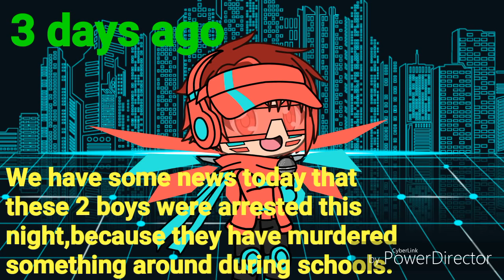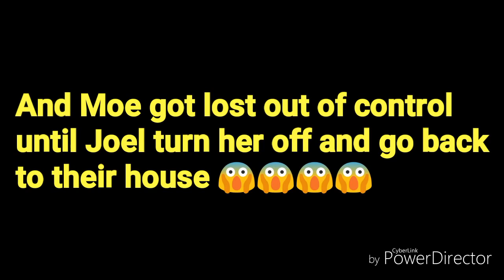How did Moe turn into m o Part 4 || Gacha Life || Read the description 😢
I'm sorry if this series is really short,because of activities of sports and other stuff so.